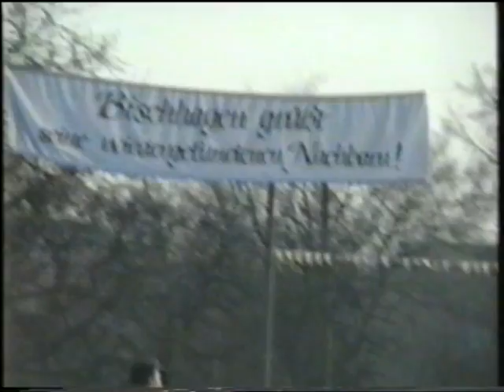DDR Grenzöffnung 1989 (Bremke - Bischhagen bei Göttingen)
Grenzöffnung der DDR im Jahr 1989 zwischen Bremke und Bischhagen bei Göttingen.